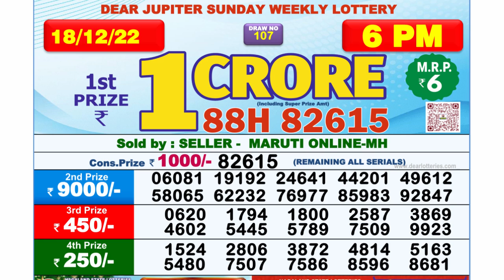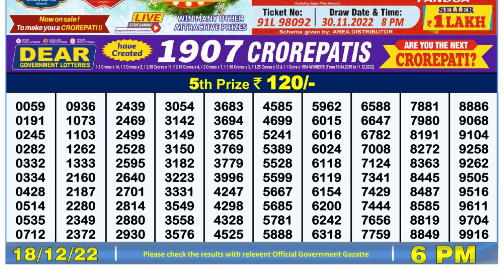🔴Dear Lottery Sambad Live 6pm today 18.12.22 Nagaland State Lottery Result